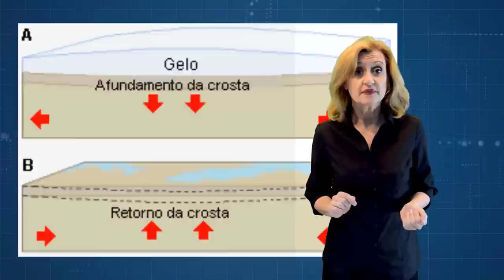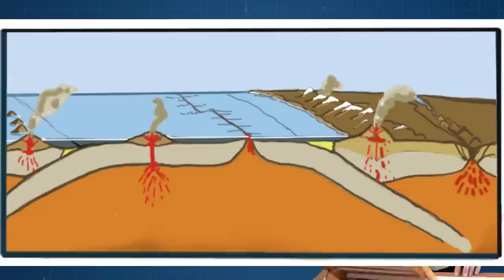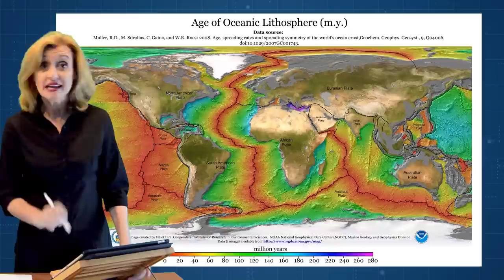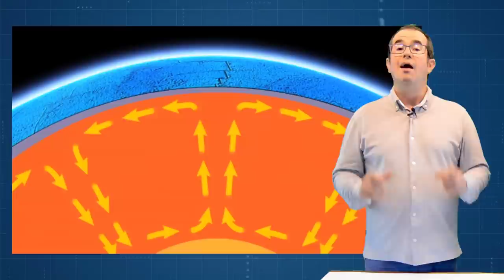Tectónica de Placas Global. Ideas xerais (XeoClip)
Introdución á Teoría da Tectónica de Placas (00:00-00:22):
 A teoría xorde na década de 1970 grazas ás hipóteses da Deriva Continental e a Expansión do fondo oceánico, apoiada por científicos como Bullard e Tuzo Wilson.

Estrutura da litosfera (00:22-00:53): A litosfera divídese en placas tectónicas ríxidas, cun grosor que varía entre 50 e 300 km. Existen sete placas principais, incluíndo a Euroasiática e a Antártica, ademais de varias placas pequenas e microplacas.

Movementos das placas (01:59-02:35): As placas móvense horizontal e verticalmente, influíndo nos movementos das placas circundantes, o que xera sismos e volcáns nos seus bordos debido á interacción entre elas.

Límites de placas (03:06-04:34): Identifícanse tres tipos de bordos: converxentes (subdución), diverxentes (creación de nova litosfera) e conservativos (movemento lateral), onde ocorren importantes actividades xeolóxicas.

Enerxía dos movementos (05:02-05:32): A teoría sostén que a enerxía interna terrestre, resultante da desintegración radiactiva, é o motor que impulsa o movemento das placas e outros fenómenos xeolóxicos como o vulcanismo e o reciclaxe da codia.
Descrición:
Descubre cales son as ideas xerais que forman a Teoría da Tectónica de Placas Global e que se trataron xa en anteriores vídeos da serie XeoClip.

Agradecementos: Agradecemos a Lifelique o uso dos seus modelos interactivos nos nosos vídeos educativo.